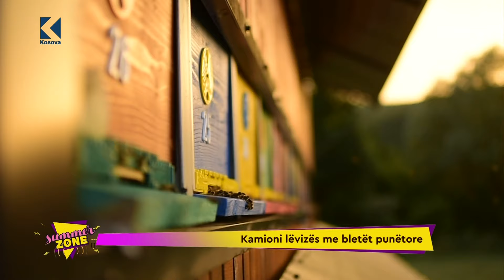"Qyteti dhe dashuria" nga Eliza Hoxha - Summer Zone - 13.08.2019